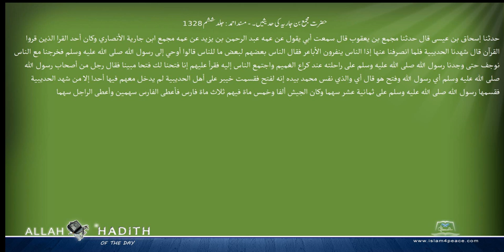حضرت مجمع بن جاریہ کی حدیثیں ۔ مسند احمد Musnad Ahmad Islam4Peace com